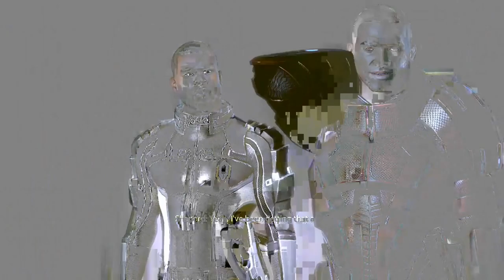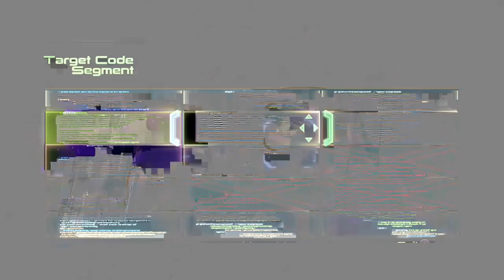( INSANITY ) MASS EFFECT 2: JACK ROMANCE - DID SHOPPING AND RECRUIT GARRUS AND MORDIN